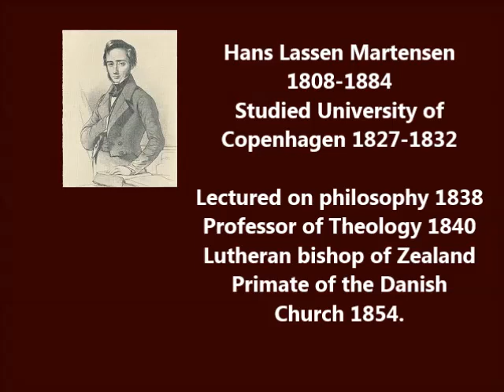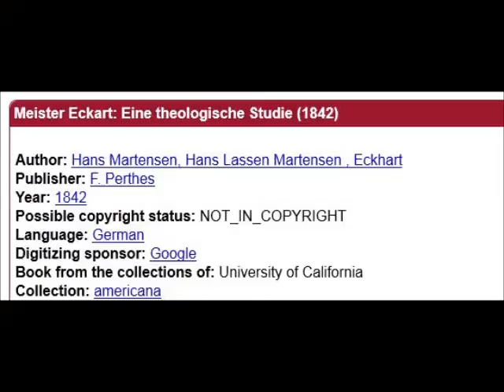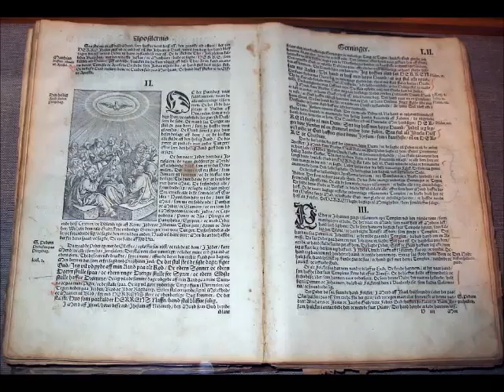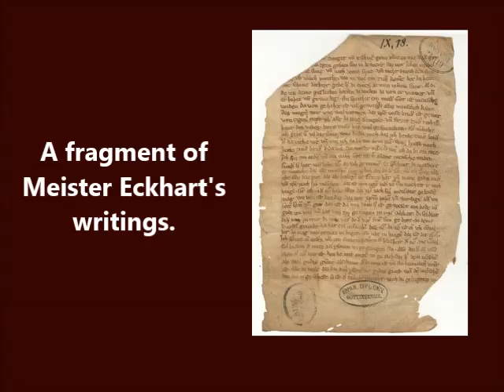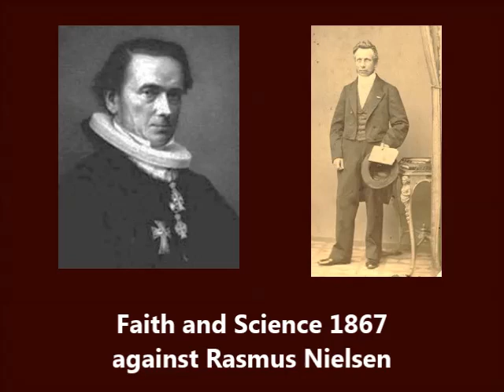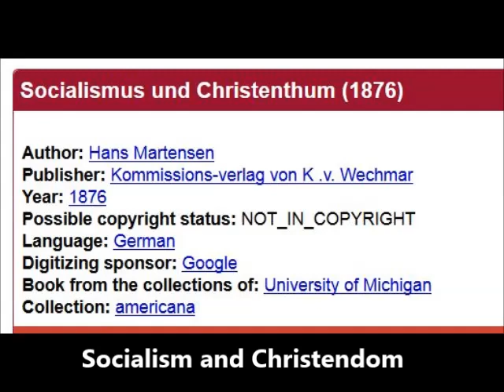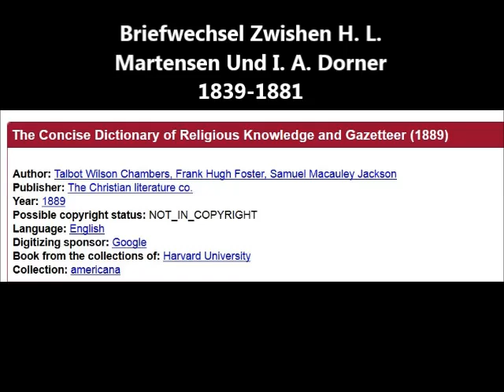Hans Lassen Martensen 1808-1884 (1889)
Hans Lassen Martensen was Soren Kierkegaard's teacher, a Doctor of Theology, and an author. He later became Lutheran Bishop of Zeeland. He wrote Christian Dogmatics, Christian Ethics, a book about Meister Eckhardt, and on about the Theosophy of Jacob Bohme. Martensen was a follower of Hegel, Schelling and Baader. He supported their quest to make Christianity into a speculative Science involving demonstrations of the correctness of Christianity over and against philosophical (Science) objections..